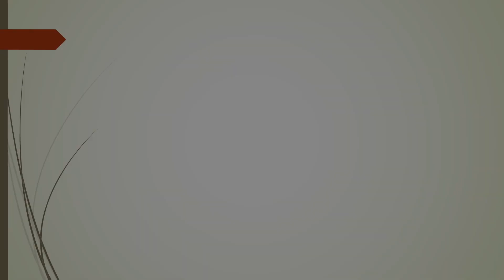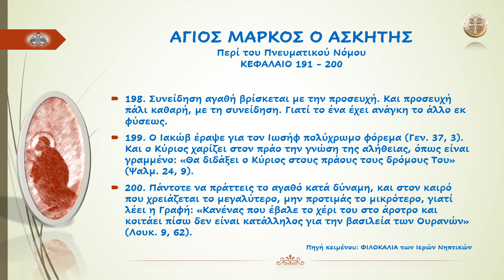ΑΓΙΟΣ ΜΑΡΚΟΣ Ο ΑΣΚΗΤΗΣ ΠΕΡΙ ΤΟΥ ΠΝΕΥΜΑΤΙΚΟΥ ΝΟΜΟΥ ΚΕΦΑΛΑΙΟ 191 - 200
ΑΓΙΟΣ ΜΑΡΚΟΣ Ο ΑΣΚΗΤΗΣ
ΠΕΡΙ ΤΟΥ ΠΝΕΥΜΑΤΙΚΟΥ ΝΟΜΟΥ ΚΕΦΑΛΑΙΟ 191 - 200
«Η συνείδηση είναι ένα βιβλίο που το έχουμε από τη φύση μας. Εκείνος που το μελετά στην πράξη, δέχεται βοήθεια.»